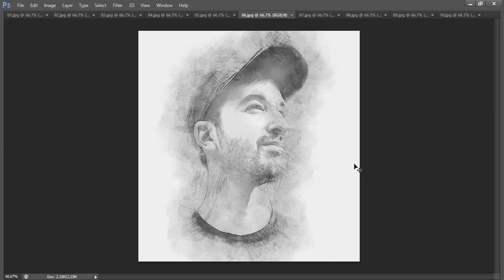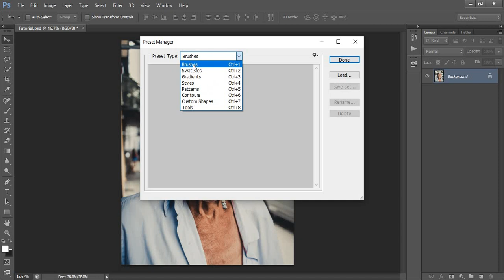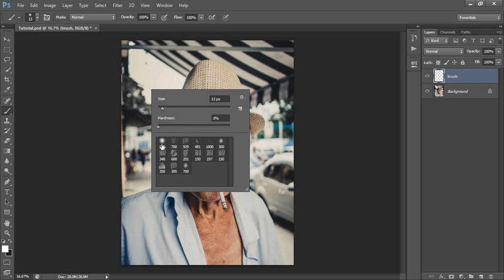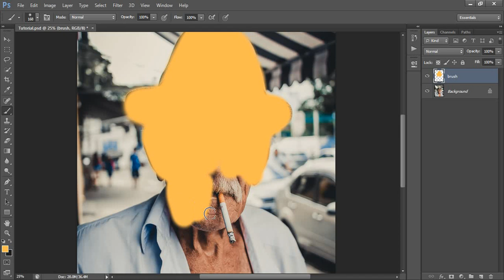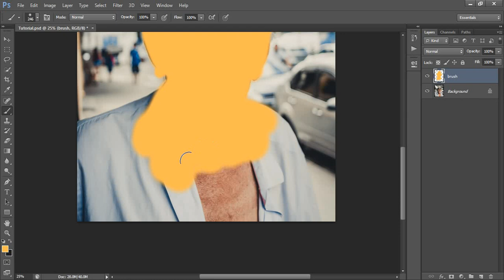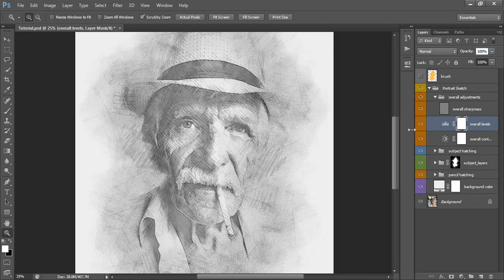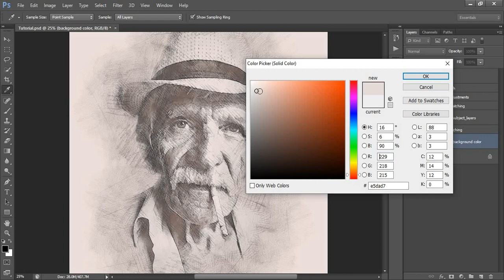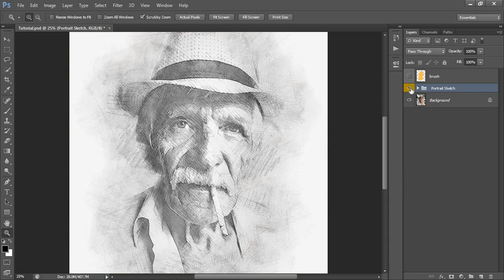Photoshop Tutorial | Portrait Sketch Photoshop Action